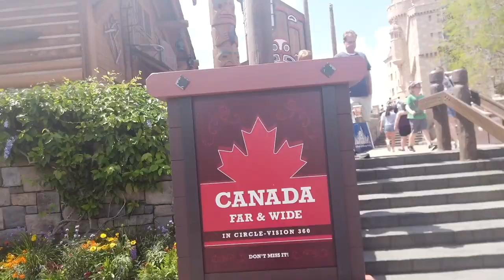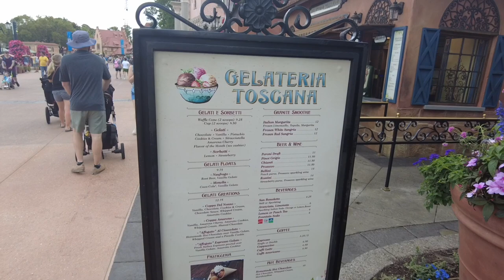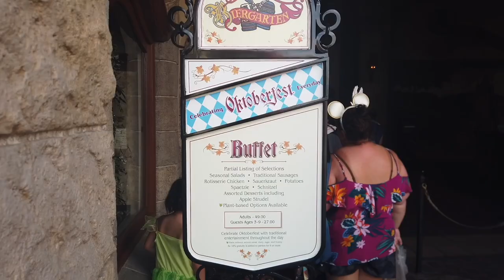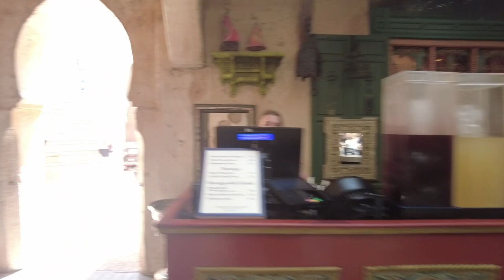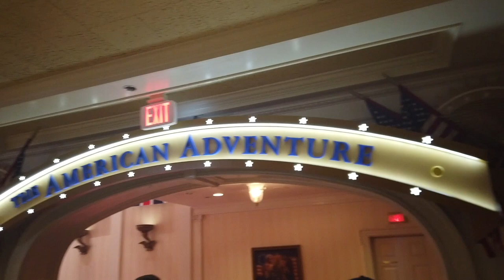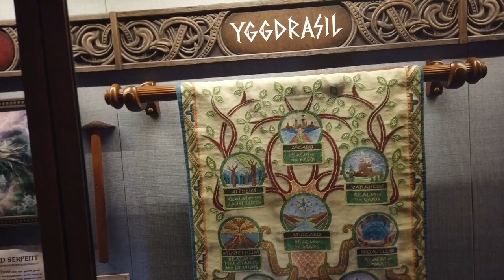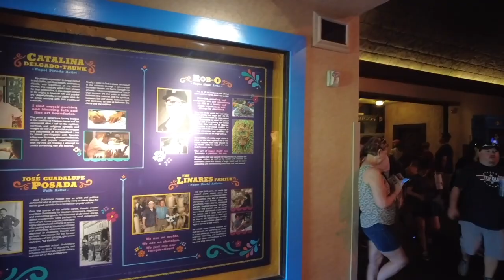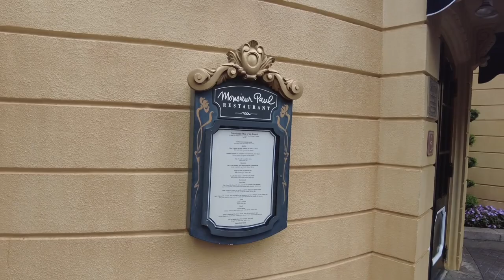Which Epcot Country is the BEST? We're Ranking the World Showcase Pavilions!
Join Quincy and Sage to find out which of the EPCOT World Showcase countries is the best of the best — and which you can skip!